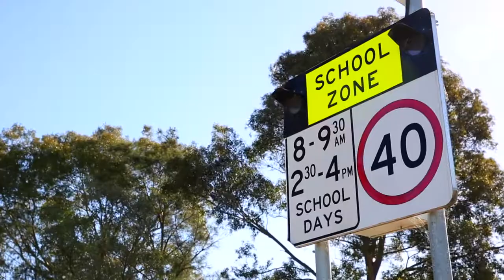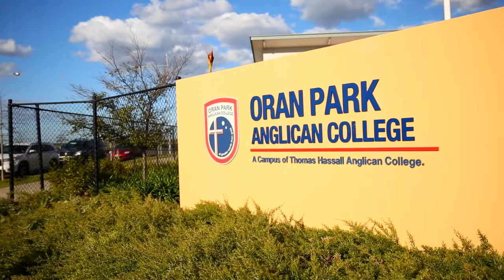Living in Oran Park- Prudential Real Estate 4624 4400